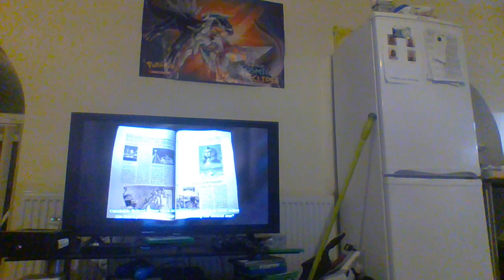lets play master theif ps3 part6 the lost purse